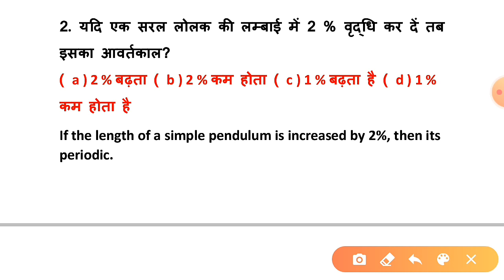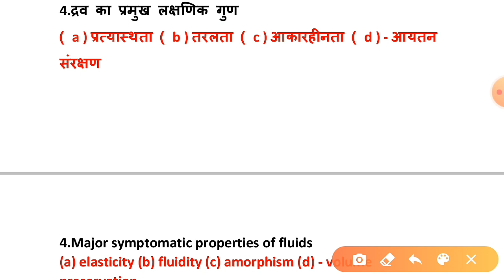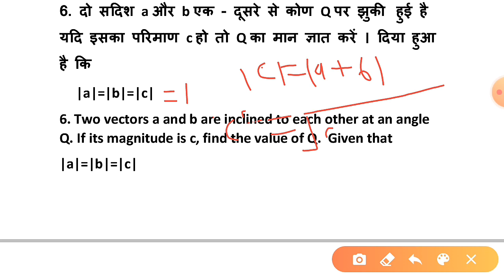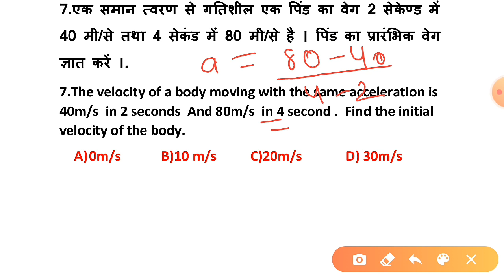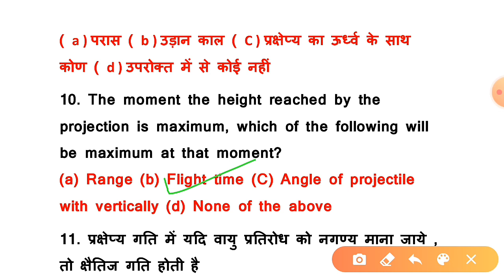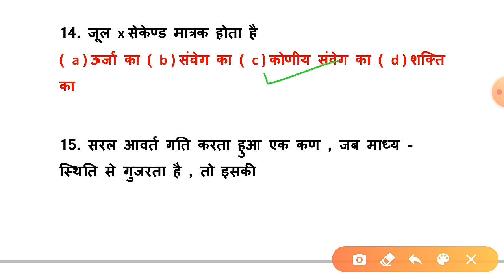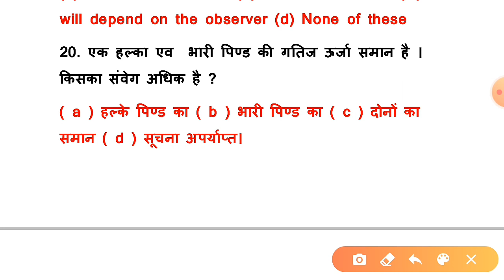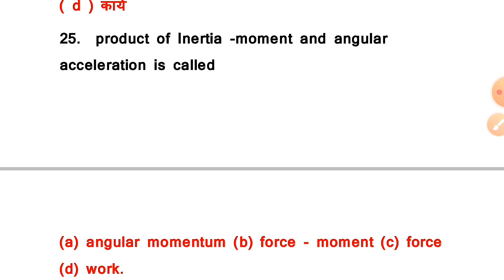Airforce X Group physics mock test, Navy SSR/AA ,NDA most important target questions.practice set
यहा daily  Airforce X Group का  Physics का Mock test,Navy SSR/AA ,NDA  और Airforce X and  Y Group का English ka mock test  और grammar के important topic का video upload किये जाते है जो आपके एग्जाम में बहुत ज्यादा benefit साबित होगा।